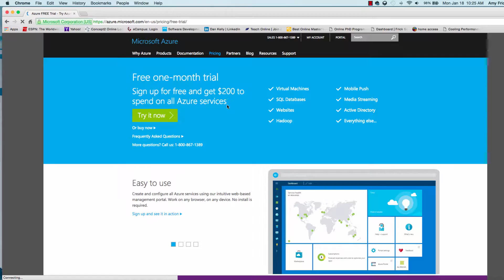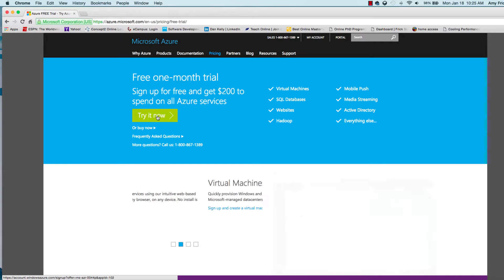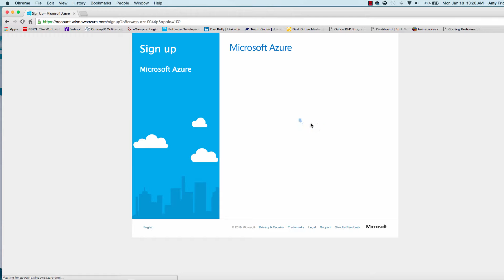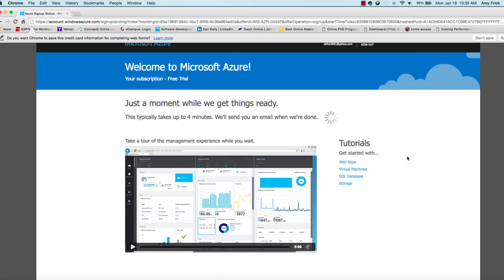How to Sign up for a Free Account with Microsoft Azure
▬▬▬▬▬▬▬▬▬▬▬▬▬▬▬▬▬▬▬▬▬▬▬▬▬▬▬ In this class I will give you a brief introduction to Microsoft's entry into the cloud computing market, Microsoft Azure. I will first start with a history an overview of the product. Next I will show you how to sign up for a FREE account. After that I will give you a brief tour of the product and how to navigate the administration console. For the next demonstration I will show you how to deploy a virtual server in the cloud and how to access it. For the final demonstration I will show you how to deploy a simple website to Azure from Visual Studio.

Take all of My Skillshare classes for $0.99

Hello everyone! Skillshare currently has a special that was too good not to tell you about. For anyone who is new to Skillshare and wants to try it out, you can get 3 months of full premium membership (membership typically costs ~$10/mo) for $0.99, which includes all of my Skillshare classes (there are currently 10), and all of my new ones coming in the next 3 months using this link.:

Pretty cool. Here is the list of my current classes.

• Getting Started with the Google Cloud Platform
• Information Technology Essentials
• Build an ASP .NET MVC Program in 30 Minutes
• Introduction to Cloud Computing and Amazon AWS
• Introduction to Microsoft Azure
• Build Your Resume Website for Free
• Cloud Computing Development Essentials
• Microsoft Development Essentials
• Become a Successful Programmer without a Degree

Thanks I hope to see you in class!

Thanks I hope to see you in class! Follow me on @Skillshare.